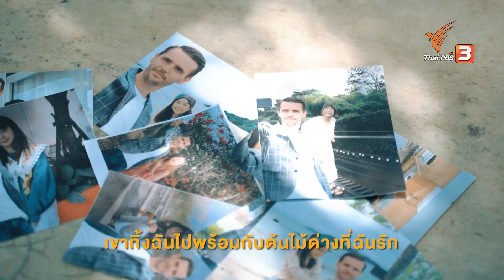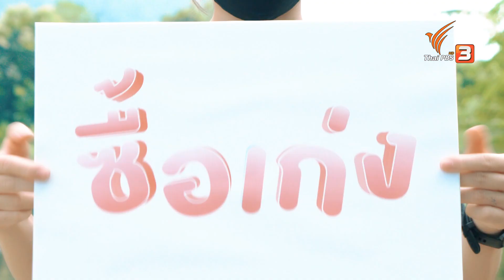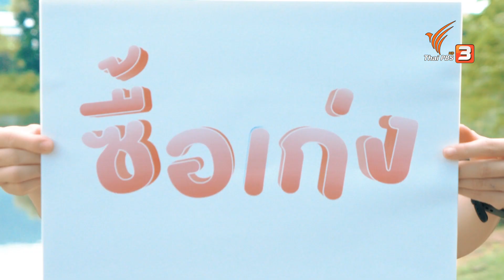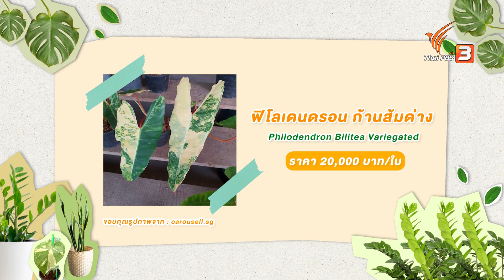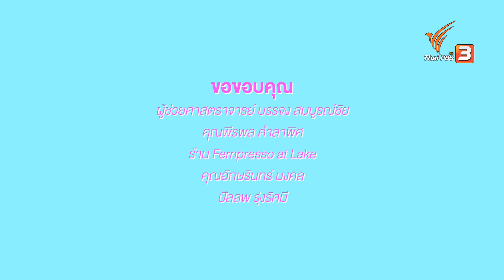ต้นไม้ด่าง : ซื้อเก่ง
"ต้นไม้ด่าง" ความแตกต่างมูลค่าสูงที่ต้องคิดให้ดีก่อนซื้อเช็กให้ชัวร์ก่อนจ่าย

"ซื้อเก่ง" โหนกระแสความนิยมต้นไม้ด่าง แต่ไม่อยากเห็นกระแสผู้บริโภคตกเป็นเหยื่อของมิจฉาชีพ จึงนำเรื่องราว "ไม้ด่าง" แบบเจาะลึกมาเล่าให้ฟัง ทั้งวิธีการสังเกตด่างแท้ ด่างเทียม ก่อนตัดสินใจซื้อมาประดับบ้าน และเชิญผู้ช่วยศาตราจารย์ บรรจง สมบูรณ์ชัย ผู้เชี่ยวชาญด้านพันธุ์ไม้ พร้อมด้วยคุณพีรพล คำลาพิศ นักปลูกไม้ด่างตัวจริง มาชี้ชัดการเลือกซื้อไม้ด่างอย่างมือโปร

ติดตามรายการซื้อเก่ง วันอังคารที่ 5 ตุลาคม 2564 เวลา 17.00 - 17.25 น. ทางไทยพีบีเอส รับชมย้อนหลังได้ทาง